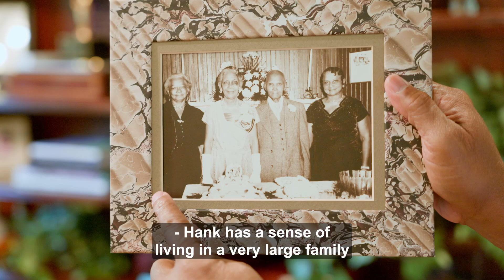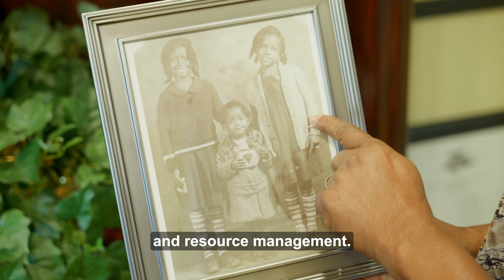Dr. Henry W.B. "Hank" Smith, III | 2024 Citation Award honoree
An evening of connection, compassion and community honoring Ellen W. "Lennie" Gerber and Dr. Henry "Hank" W.B. Smith, III. November 6, 2024.